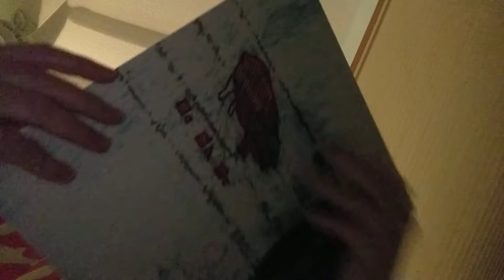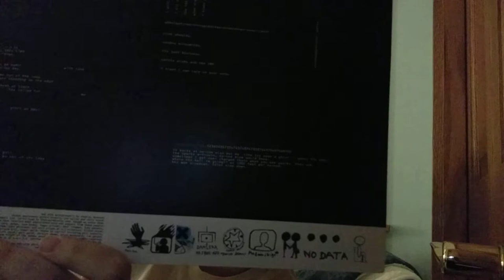VLOG 5: RELAXATION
Sit back man live in the moment we live in socieyh